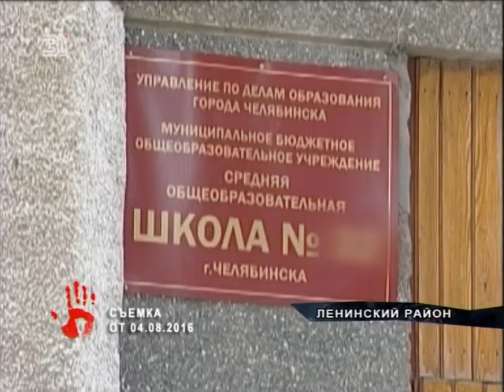20 летний житель Курганской области осужден за убийство восьмиклассницы